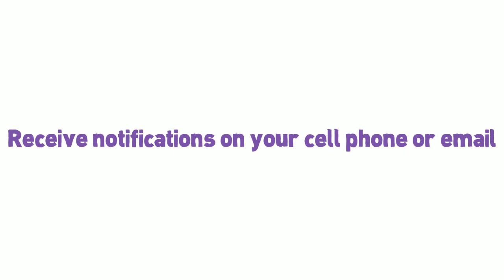Pager Plus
A short presentation about our Pager Plus software.